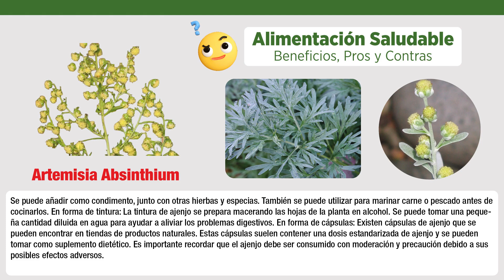💚 AJENJO | Alimentación Saludable | @Alimentacions | Beneficios, Pros y Contras 📚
👩‍🍳💚 @Alimentacions es un canal enfocado en la alimentación saludable, cuyo objetivo principal es educar e informar de manera concisa y precisa acerca de cada alimento que se presenta en su contenido. 🍎🥑🥦 Con una perspectiva clara y objetiva, el canal ofrece información detallada sobre los beneficios, pros, contras y precauciones que se deben tener en cuenta en relación a cada tipo de alimento. 📚